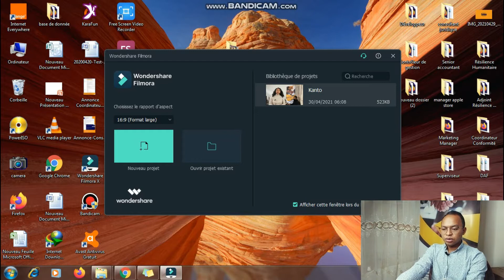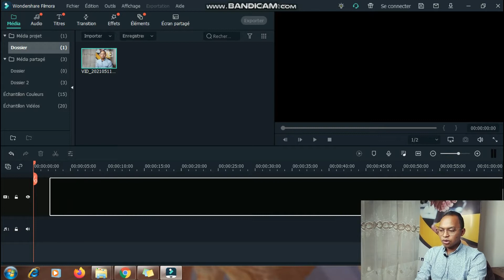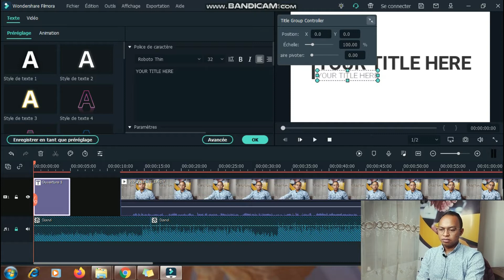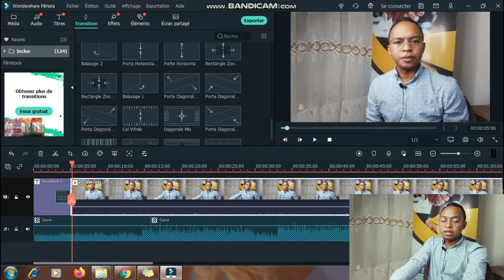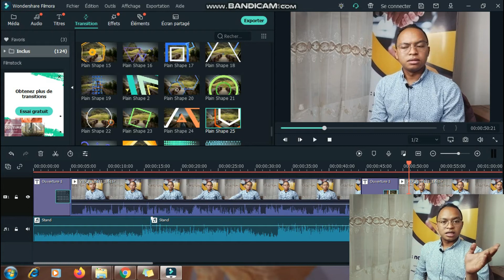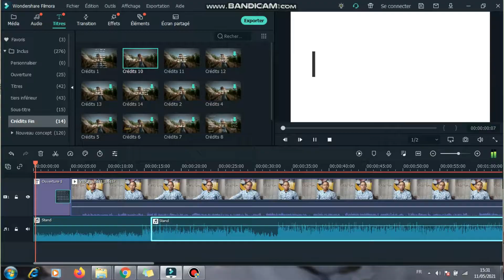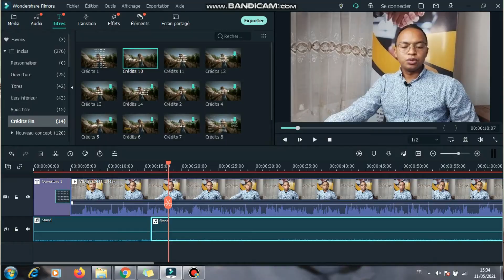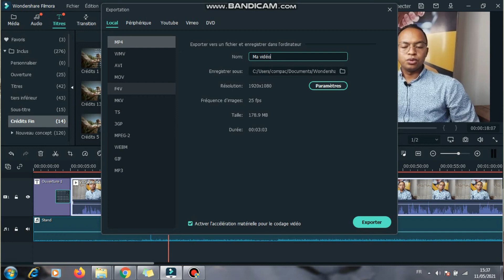Présentation Filmora X - Logiciel de montage vidéo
Comme on le sait tous, le format vidéo commence actuellement à envahir le monde de médias sociaux 🎥

Simple et efficace, la vidéo, par son aspect visuel, concret et réaliste, booste les capacités de mémorisation du consommateur car elle lui permet de s’identifier et de capter facilement l'attention des internautes.😊

Nous vous présentons aujourd'hui une application FILMORA, qui est une application de montage de vidéos, facile à manipuler même pour les débutants

Vous voulez en savoir plus? Nous vous invitons à regarder la vidéo jusqu'à la fin 🤗